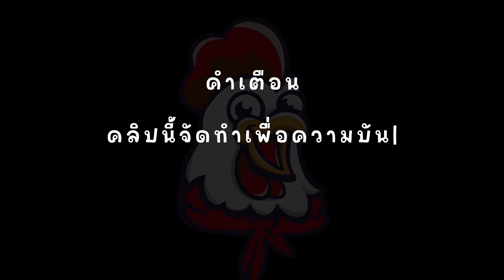Wild Bounty Showdown : สล็อต PG เกมล่าค่าหัว : ไหลเป็นน้ำครับ !!!